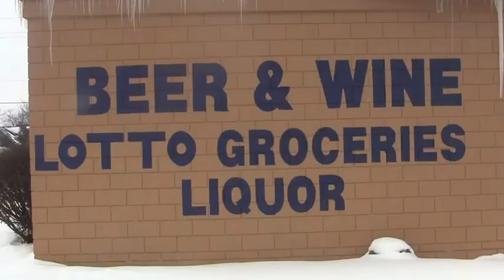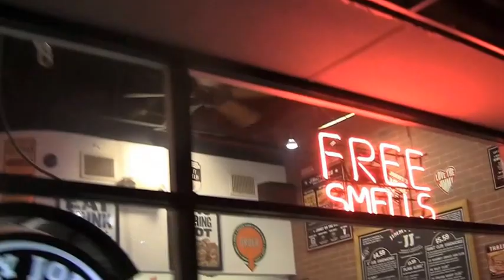I'll Try Anything by Shea Grounds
I created this project because I am so very grateful for the people in my life who love me.  I still don't know what I did to deserve it, but I'd like to say thank you from the bottom of my heart.

Love,
Shea